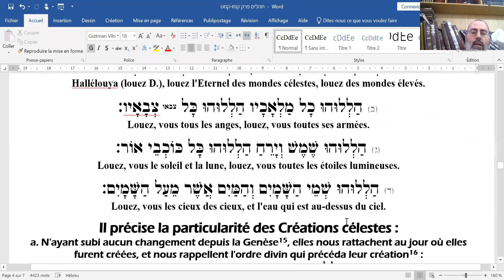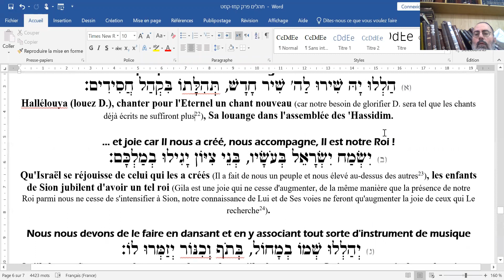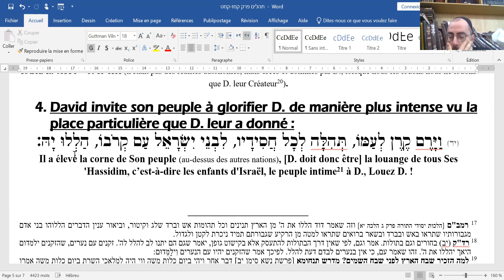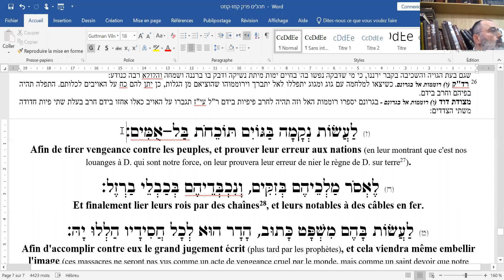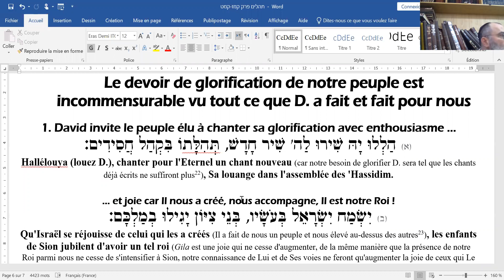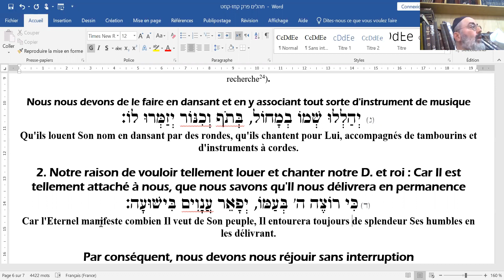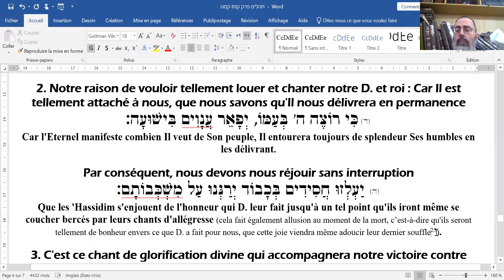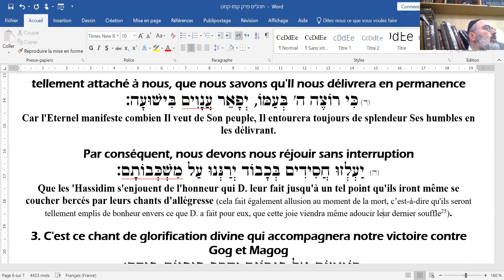Rav Moshe Ammar - Tehilim 05072022